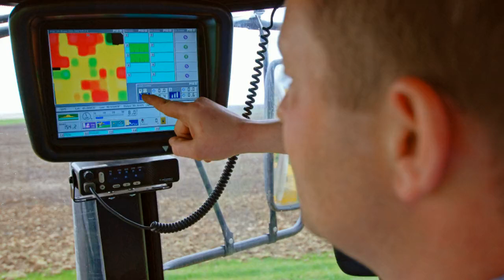CHS is HIRING Custom Applicators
CHS Inc. is a leading global agribusiness owned by farmers, ranchers and cooperatives across the United States. Diversified in energy, grains and foods, CHS is committed to helping its customers, farmer-owners and other stakeholders grow their businesses through its domestic and global operations. CHS supplies energy, crop nutrients, grain marketing services, animal feed, food and food ingredients, along with insurance, financial and risk management services. The company operates petroleum refineries/pipelines and manufactures, markets and distributes Cenex® brand refined fuels, lubricants, propane and renewable energy products.
If you’re looking for a place where you can use your skills and expertise to make a difference, consider CHS. As the nation’s leading cooperative, we help farmers feed the world.

At CHS, we’re always looking for people eager to apply their skills and education to help make a difference in the rural communities where we do business.

Our employees work in fun and meaningful jobs in small towns and large cities around the world. We provide the expertise, products and services farmers and cooperatives need to be successful and to help feed the world.

Everything we do is built on a foundation of strong rural values. We believe it’s not only what you do that’s important, it’s how you do it. We strive to do the right things for all of our stakeholders. And give back to the communities where our employees live and work.

AgHires is a recruiting, job board, and HR company for the Agriculture and Food Production industries. From small family farms to large farms, agribusinesses, and food production companies, we help agriculture companies find the employees they need. We provide everything from job postings to full-service recruiting. Our hiring packages have a wide range of options.

Employers, can we help you fill a position?

Job Seekers, are you looking for a new opportunity? Search our job board

For Job Search Tips, Hiring Tips, Ag Facts, Career Opportunities, Hiring Tips, and more follow us,